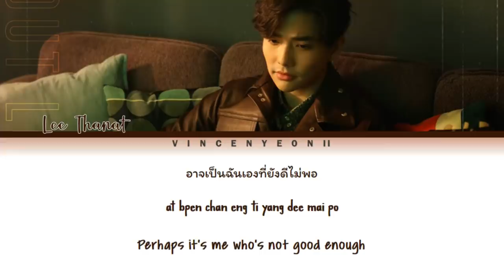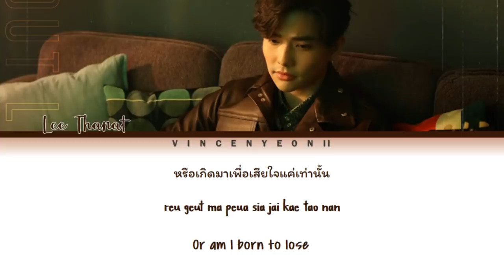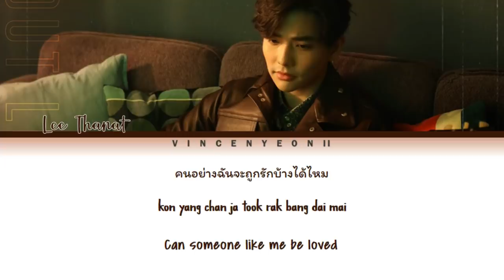Lee Thanat - WHY? l BOYS DON'T CRY l (Thai/Rom/Eng) Lyric Video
Lee Thanat - WHY? with Thai, Romanization and English subs!

Credits:
- GMMTV RECORDS (Thai/Eng/Music)